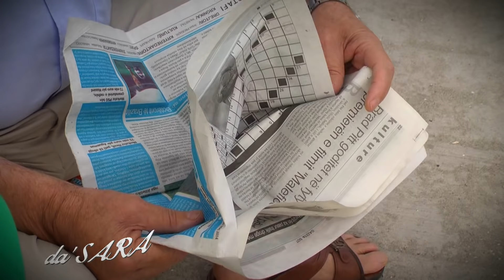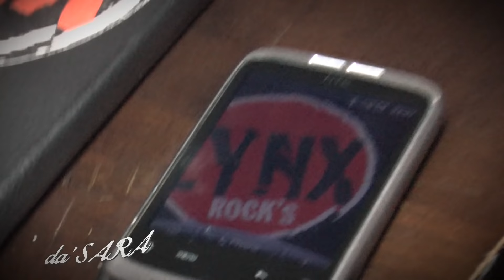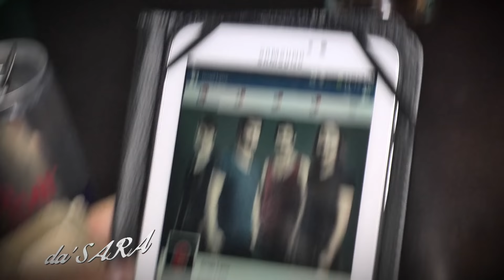A1 Report - da' SARA SHOW XLVIX, 26 QERSHOR 2014